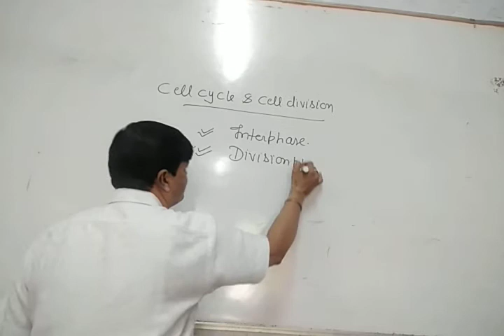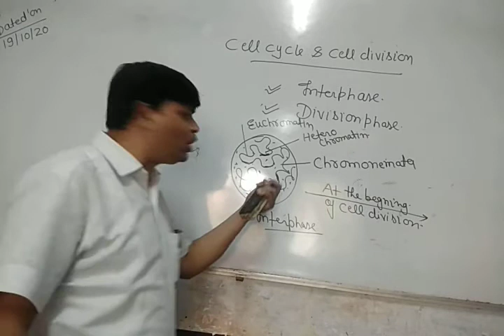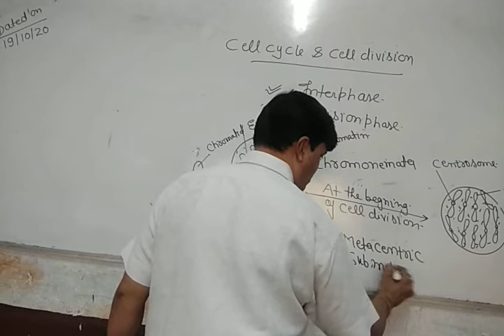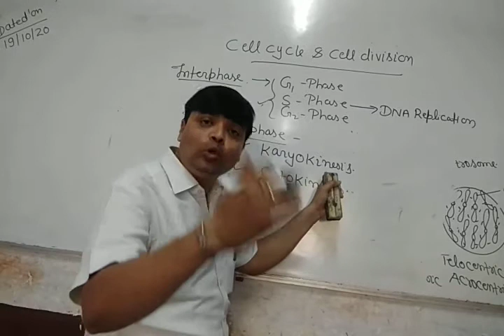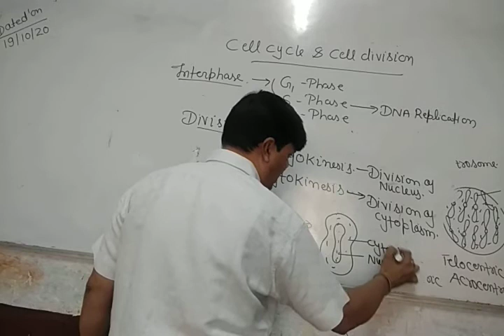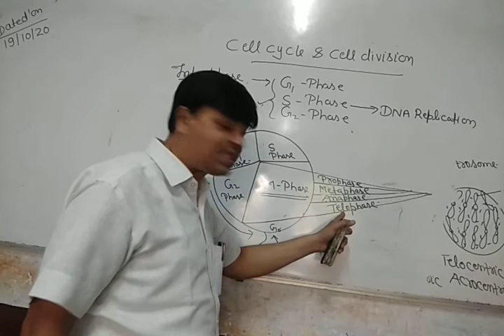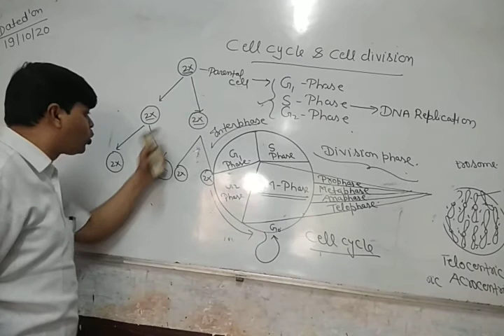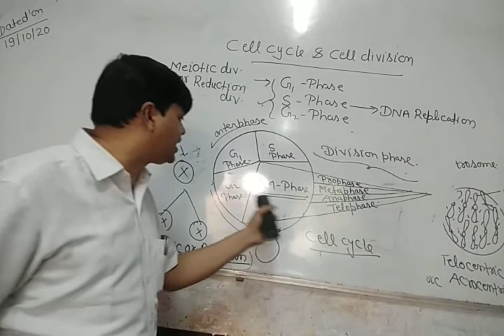Cell Cycle and Cell division- Class -11(L-2)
Sushil Shukla -Jnvm
19/10/2020